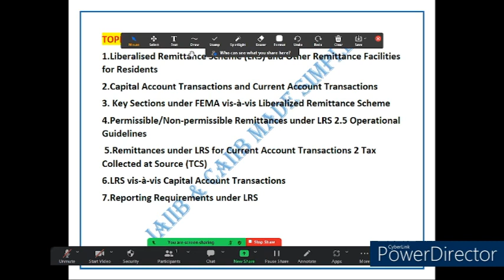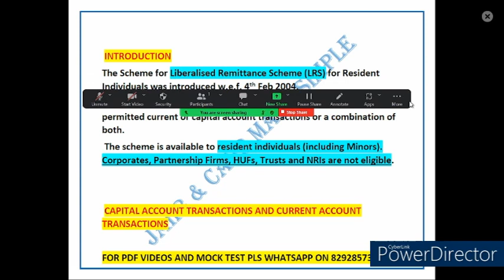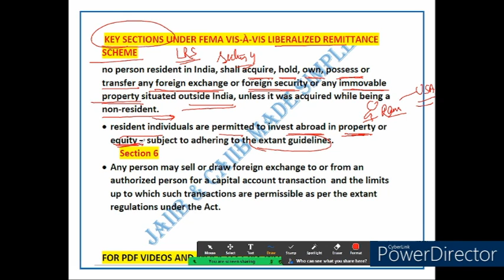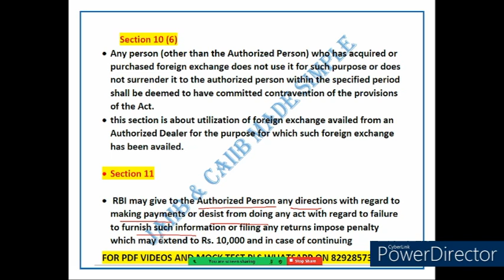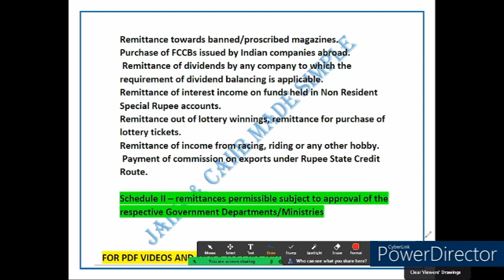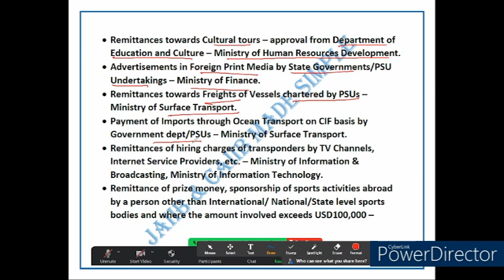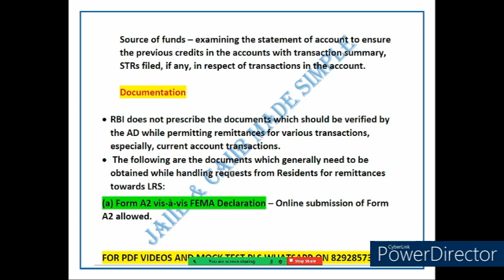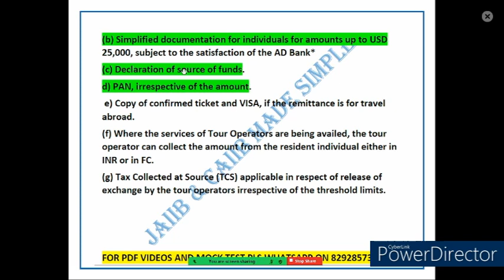BFM || THEORY || UNIT 2 || LRS AND OTHER REMITTANCE SCHEME || PART 1